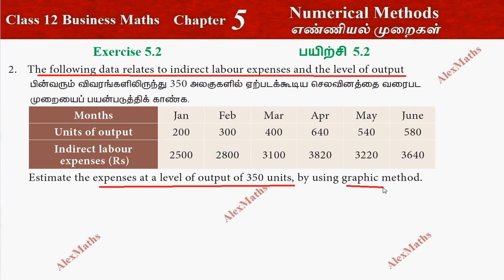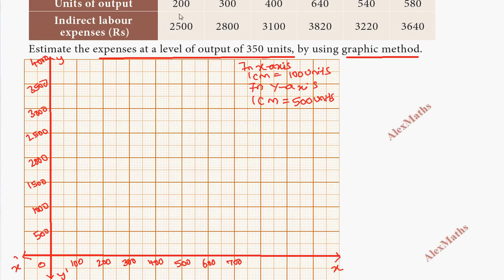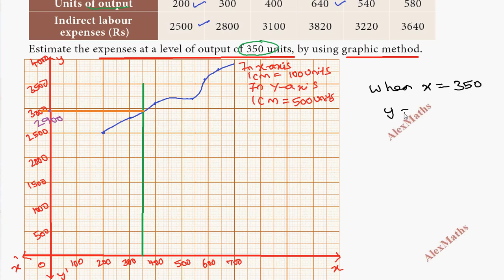TN New Syllabus Class 12 Business Maths Chapter 5 Exercise 5.2 Q.No.2 Numerical Methods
TN New Syllabus Class 12 Business Maths Exercise 5.2 Q.No.1Numerical Methods எண்ணியல் முறைகள்
Numerical Methods Class 12 Business Maths